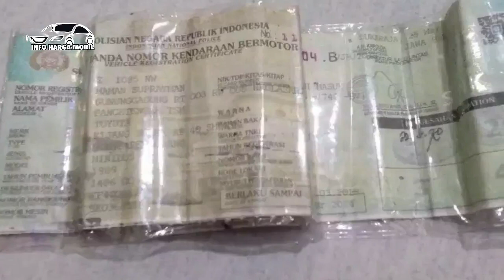HANYA 21 JUTA SAJA SUDAH BISA BAWA MOBIL BEKAS KIJANG SUPER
1. TOYOTA KIJANG SUPER 1500CC 89

2. TOYOTA KIJANG SUPER 1500CC 89

3. TOYOTA KIJANG SUPER 1500CC 91

4. TOYOTA KIJANG SUPER 1500CC 90
HP :-

5. TOYOTA KIJANG SUPER 1500CC 95